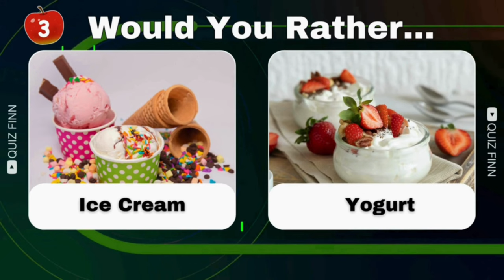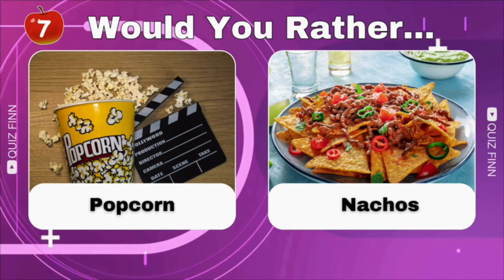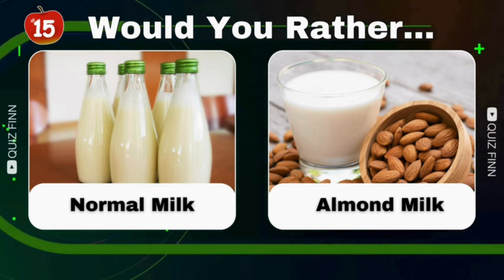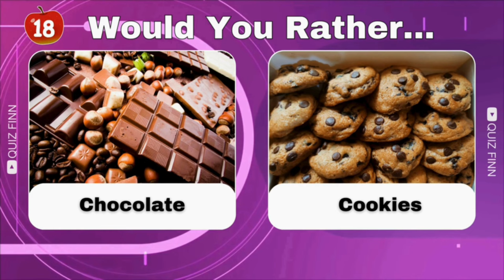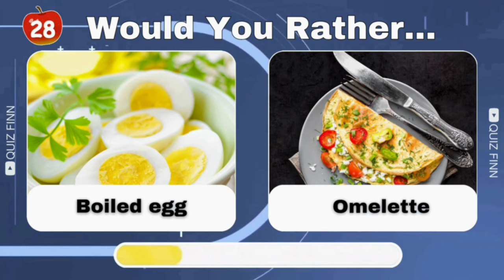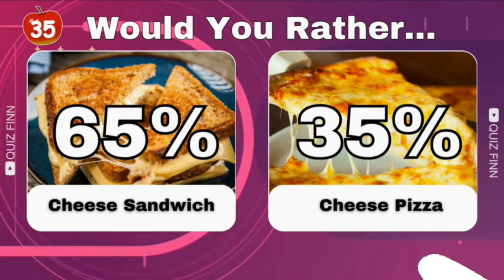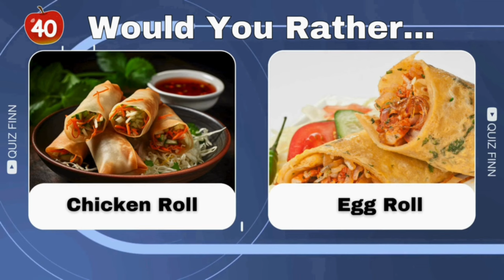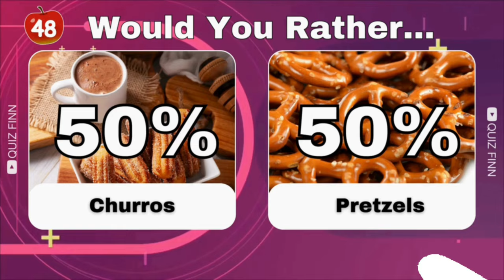Would You Rather - Food Edition 🍔🍕 Toughest 'Would You Rather?' Questions Ever!"|| The Quiz Finn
Welcome to our latest video where we dive into the deliciously fun world of "Would You Rather - Food Edition"! 🍔🥗 In this tasty challenge, I’ll be posing some mouth-watering and sometimes tough food-related choices for you to ponder. From choosing between pizza and sushi to deciding if you'd rather never have chocolate again or give up coffee forever, we’re serving up a feast of fun questions!

Join me as we explore these savory scenarios and see which option you’d pick! Don’t forget to share your answers in the comments below and let me know if you agree with my choices.

Bon appétit and happy quizzing! 🍴🤔